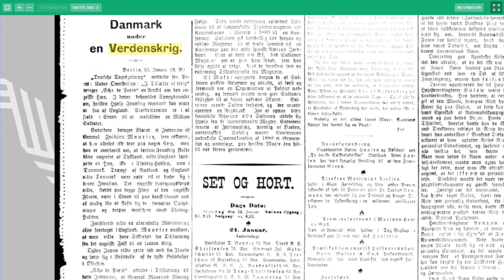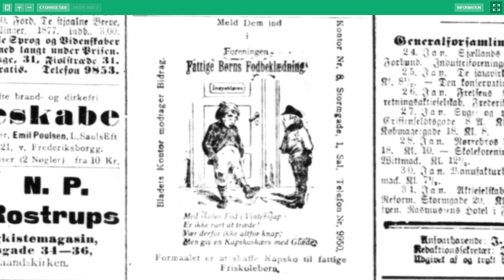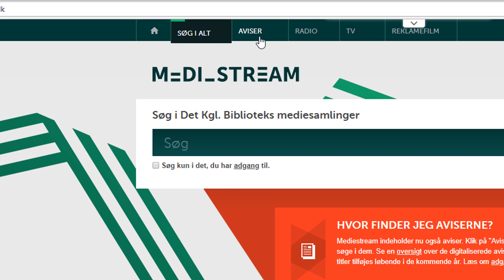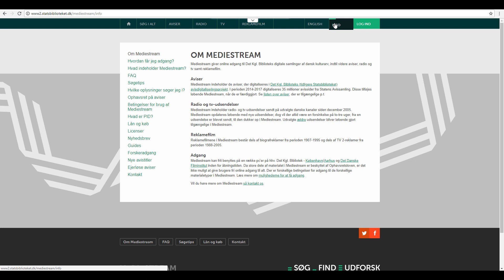Kilder til din opgave med Mediestream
Introduktion til Mediestream, hvor du kan finde gammelt dansk avisstof. Et godt redskab når du skal skrive opgave om danske emner i historie og samfundsfag, hvor du skal bygge opgaven på primærkilder.
Se også video med tips til søgning i Mediestream fra eKurser.nu